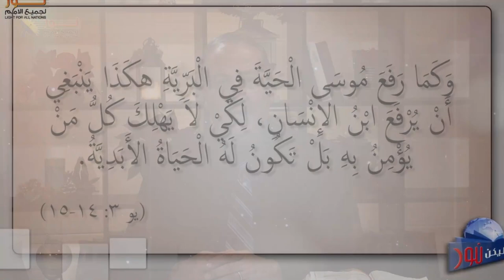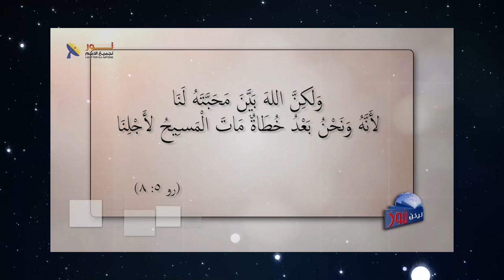594 سؤال الأجيال ماذا ينبغي أن أفعل لكي أخلص؟